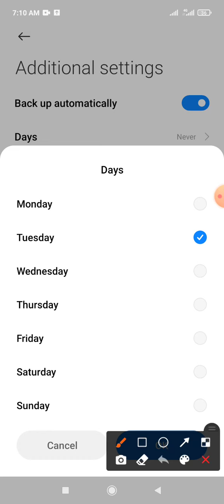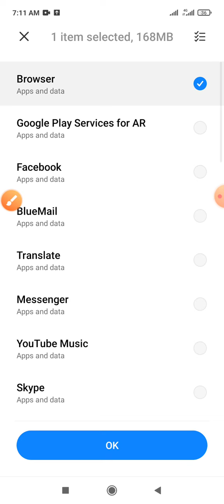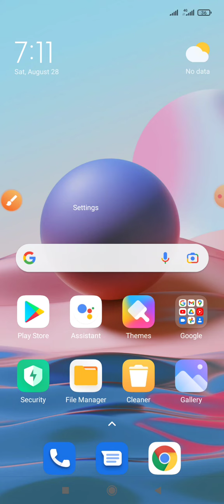How to Browser App All Data automatically backup setting | Redmi note 10 and Xiaomi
This video name is How to Browser App All Data automatically backup setting | Redmi note 10 and Xiaomi. This video content most important for mobile user.